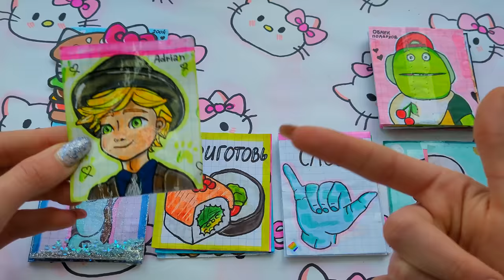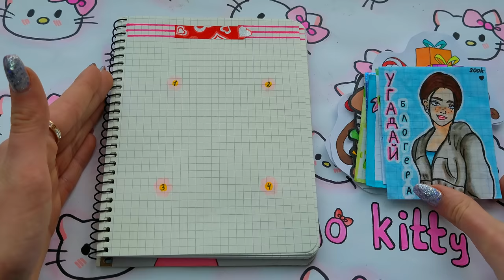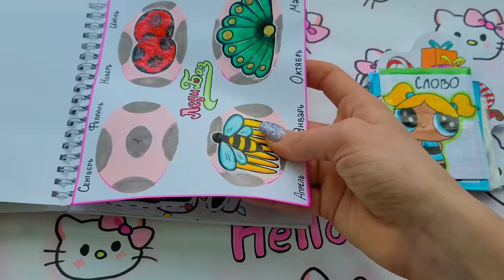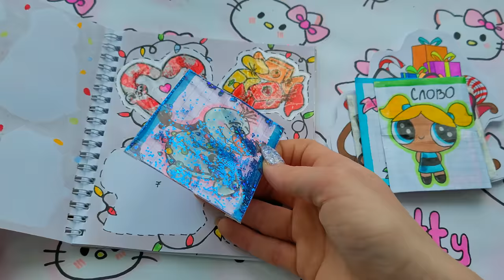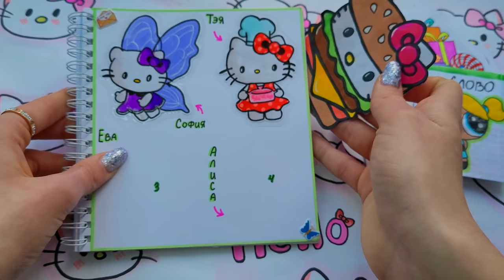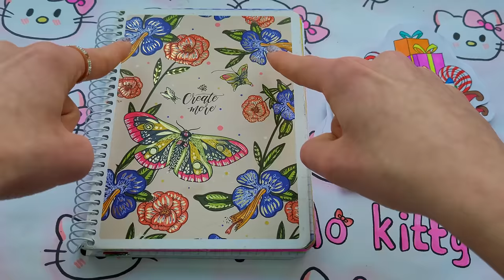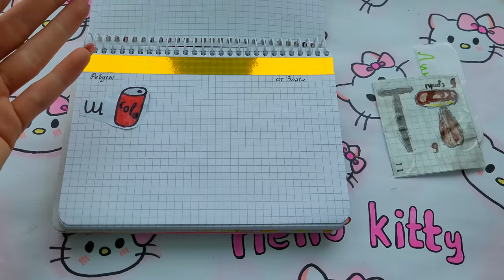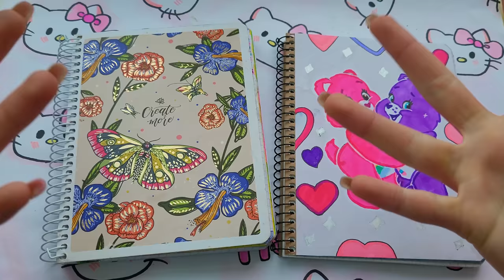УГАДАЙ БЛОГЕРА🌸Бумажные Сюрпризы🌸НОВЫЙ КАТАЛОГ🌸Пакетики-наклейки?😍Марин-ка Д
Описание🌸
Мой TikTok maryna426
Чтобы отправить посылку или письмо, пишите мне в Instagram, Gmail или VK🤙

утя лалафанфан, лалафан, одежда для утенка, бумажные сюрпризы, маринка д, мир бумажек, гардероб для ути, адвент-календарь, lalafanfan, марин-ка д, пакетики, наклейки, идеи для каталога, обзор каталога для бумажных сюрпризов, идеи, 2 новинки , влад а4,